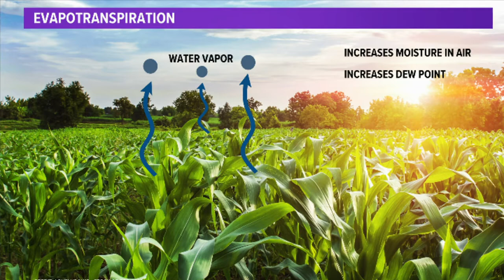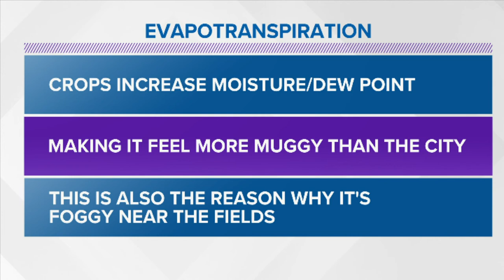Difference between hot and muggy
While the air temperature may be hotter in the city, it could be more muggy in the country.